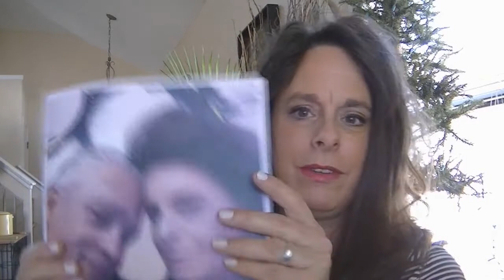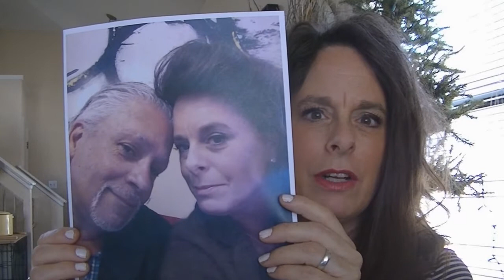Jay's Daily Vlog 01/29/2018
Welcome to Life Stories by GlamaJay. I am going to be sharing life experiences I have encountered and shared with me over the years. I am a wife to a Veteran, mom of 2 and 6 bonus, Fur Baby mom of 11 and Glama. I am here to share my life with you. My goal is to make you laugh, cry, uplift and empower. Validate how important you really are. Please enjoy this beautiful journey with me. Remember, you are making a huge difference in many. Have Faith for He is listening. Label’s belong on jars not on people.
Love GlamaJay

Please enjoy my other GlamaJay's YouTube Channels to fit your life style.

" Life Stories By GlamaJay "(Shopping and Treasure Finds-Did You Know?-Explore with GlamaJay, Cooking With GlamaJay. Who doesnt like cooking?  much more)

Each day there will up a different vlog on the Channels.

Monday: GlamaJay Beauty Ideas and Hauls you can find this on the
"Jana-GlamaJay-Hernandez Channel"

Tuesday: Explore with GlamaJay,- vlogs on where I am traveling to local or out of the area. If you are traveling here or relocating.  You will find this on
"Life Stories By GlamaJay"

Wednesday: Did You Know? To Empower, Uplift, Validate information found on,

Thursday: Create With GlamaJay- Crafts, DIY, Decorating. Can be found on
"GlamaJay Collections"

Friday: GlamaJay's Treasure Finds and Shopping Hauls located at
"Life Stories By GlamaJay"and "GlamaJay Collections"

Saturday: Cooking With GlamaJay- You will be seeing Ray and I learning different ways to cook. Found on the following
"GlamaJay Collections" and "Life Stories By GlamaJay"

Sunday: HealthCare with GlamaJay- Information dealing with health, getting older, insurance, benefits, why I am going Vegan. Located
"Jana-GlamaJay-Hernandez"